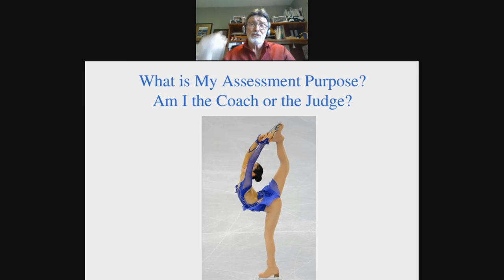What is My Assessment Purpose? Am I the Coach or the Judge?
It's not uncommon that one values grades over the learning process. But have you ever wondered what letter grades imply and whether they truly reflect the overall performance of a student? Damian Cooper, an independent education consultant, believes that “the assigning of marks frequently gets in the way of deep learning, deep understanding that will be sustainable.”

In this video, Damian shares his views on the difference between formative and summative assessment through an inspiring story and encourages teachers like yourself to uncover your assessment purpose. Are you the coach or the judge for your students? Watch the video to find out!

for the full webinar.